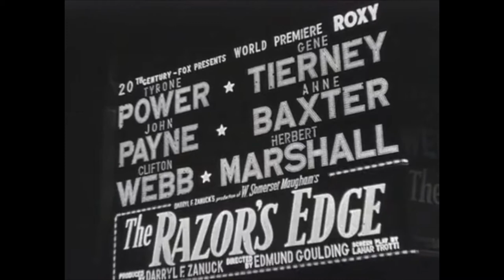THE RAZOR'S EDGE Premier (1946) + Tyrone Power, Jeanette MacDonald King & Queen of Hollywood (1939)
The New York City premier of the 20th Century Fox film THE RAZOR'S EDGE (1946) at the Roxy theater. Stars attending the premier include Tyrone Power and Annabella, Gene Tierney, the Duke and Duchess of Windsor, Frank Sinatra, Paulette Goddard, Clifton Webb and his mother.

Ed Sullivan presents Tyrone Power and Jeannette Macdonald with crowns from the readers of the Chicago Tribune news sydicate naming them the 1939 King and Queen of the movies.